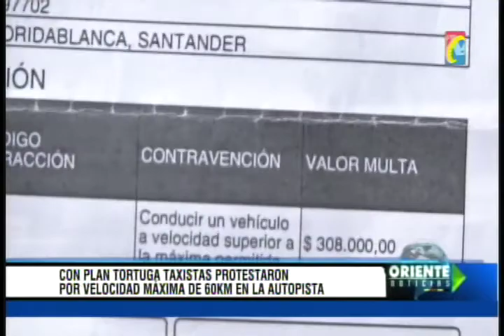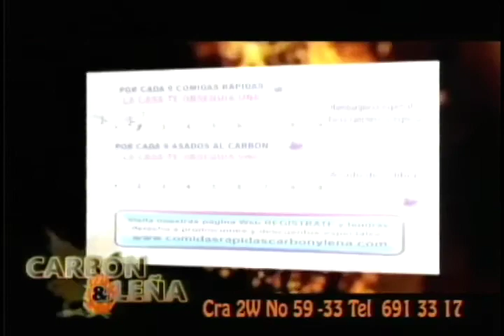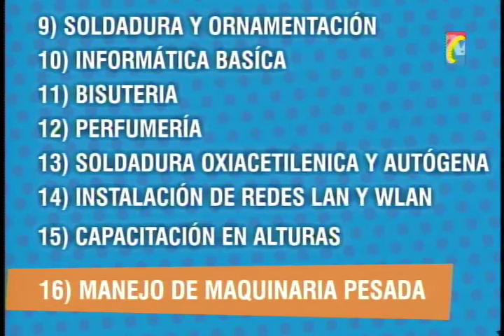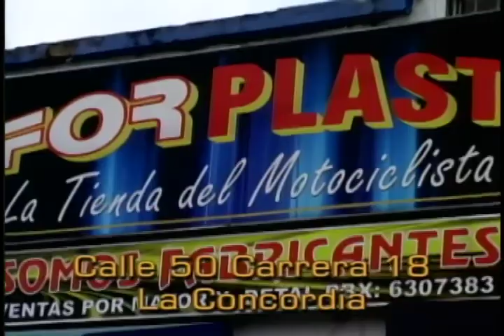Programa IMPACTO Lunes 7 Abril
Valida Motocross, campeón Oscar Carrero
Protesta solo 100 de 12.706  Taxistas
Gaula Ejercito y Fiscalia le cayó a Proxeneta en Prostíbulo donde encontraron Menores de Edad, Droga, Armas
Pamplona Atracaron y manosearon Universitarias
Piedecuesta pandilla Los DRACULAS mataron 2 primos al atracarlos
Via Bucaramanga Barrancabermeja 3 carros chocó camión.
Muerto Motociclista al estrellarse contra pared x Exceso Velocidad
Siguen Atracos en Barrio Mejores Publicas
Sin Ayuda del Estado, ni alcalde de Girón Sra Nubia, quemada y desfigurada  con Ácido